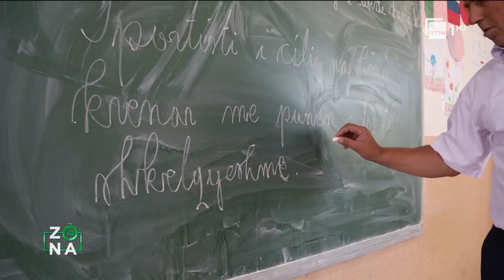Nga shtëpia e kapiten Katanës, Dëfrim Met'hasani sjell ciklin e dokumentarëve "Kam lindur kuqezi"